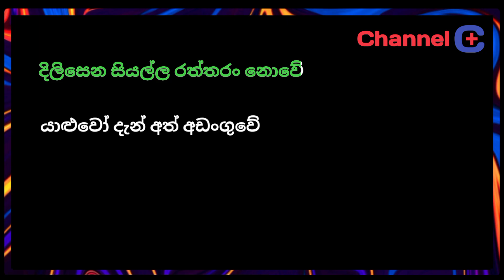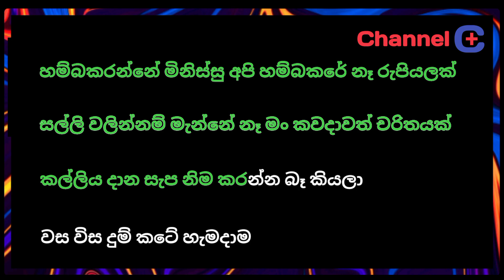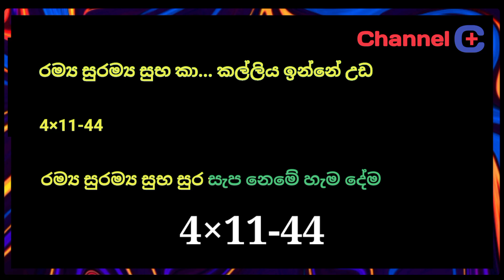4×11=44 | 44කල්ලිය | Kalliya | Karaoke|Without Voice | Yk x k-Mac x Izzy x Chey Nyn | Channel C+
©𝗔𝗹𝗹 𝗰𝗼𝗽𝘆𝗿𝗶𝗴𝗵𝘁𝘀 𝗮𝗿𝗲 𝗽𝗿𝗼𝗽𝗲𝗿𝘁𝘆 𝗼𝗳 𝘁𝗵𝗲 𝗼𝗿𝗶𝗴𝗶𝗻𝗮𝗹 𝗺𝘂𝘀𝗶𝗰 𝗼𝘄𝗻𝗲𝗿𝘀.
𝗶𝗳 𝗼𝘄𝗻𝗲𝗿𝘀 𝗵𝗮𝘃𝗲 𝗮𝗻𝘆 𝗽𝗿𝗼𝗯𝗹𝗲𝗺 𝗜 𝘄𝗶𝗹𝗹 𝗱𝗲𝗹𝗲𝘁𝗲